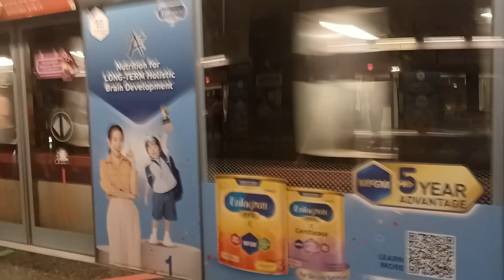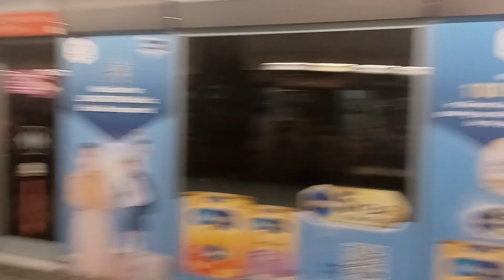North East Line Sengkang station during morning peak hours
Ah yes we totally don't need the Seletar Line

This is what happens when you build a town that is mostly residentially instead of having a mix of other ammenties(that isn't schools)

Filming ended at 0857hrs 14s